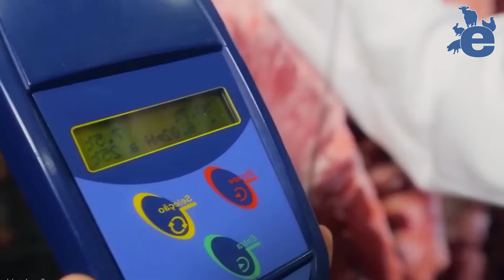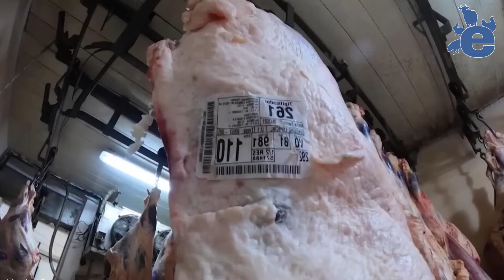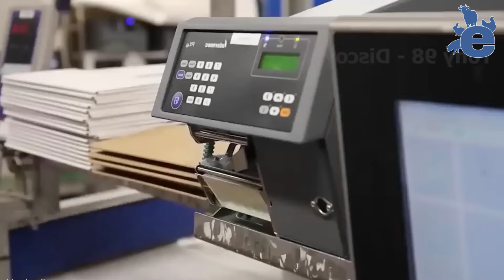Los agricultores crían y procesan millones de toneladas de carne vacuna de esta manera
Hoy, iremos a granjas ganaderas a gran escala para ver cómo los agricultores crían millones de cabezas de ganado antes de enviarlas a las plantas procesadoras de carne.